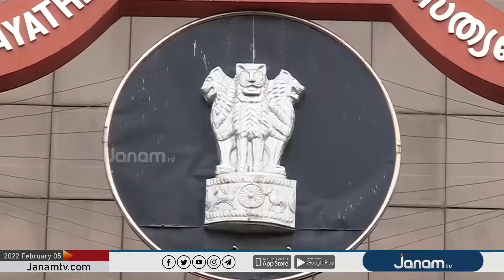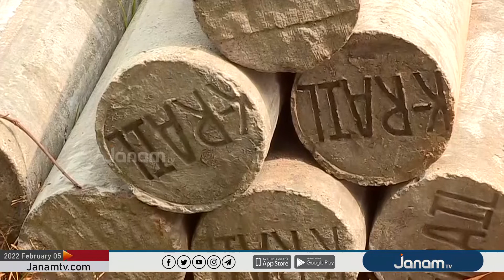കെ.റെയിൽ പദ്ധതിയുടെ കാര്യത്തിൽ ആശങ്കകളുണ്ടെന്ന് കേന്ദ്ര സർക്കാർ